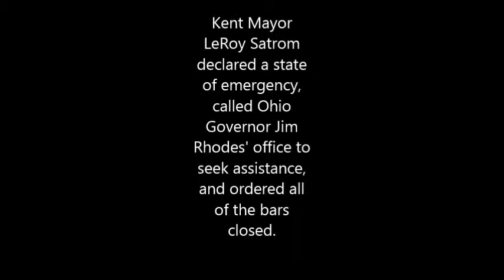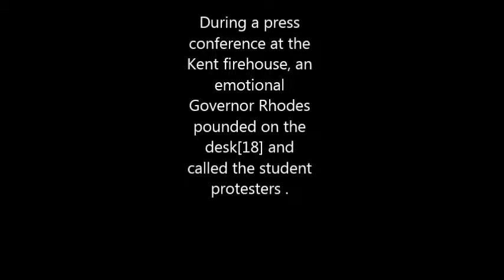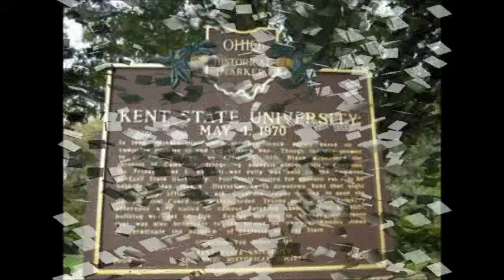Kent State Tribute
The Kent State shootings (also known as the May 4 massacre or the Kent State massacre)[2][3][4] occurred at Kent State University in the US city of Kent, Ohio, and involved the shooting of unarmed college students by the Ohio National Guard on Monday, May 4, 1970. The guardsmen fired 67 rounds over a period of 13 seconds, killing four students and wounding nine others, one of whom suffered permanent paralysis.[5][6]

Some of the students who were shot had been protesting against the Cambodian Campaign, which President Richard Nixon announced during a television address on April 30. Other students who were shot had been walking nearby or observing the protest from a distance.[7][8]

There was a significant national response to the shootings: hundreds of universities, colleges, and high schools closed throughout the United States due to a student strike of four million students,[9] and the event further affected public opinion—at an already socially contentious time—over the role of the United States in the Vietnam War.[10]

Casualties

Killed (and approximate distance from the National Guard):

    Jeffrey Glenn Miller; age 20; 265 ft (81 m) shot through the mouth; killed instantly
    Allison B. Krause; age 19; 343 ft (105 m) fatal left chest wound; died later that day
    William Knox Schroeder; age 19; 382 ft (116 m) fatal chest wound; died almost an hour later in a hospital while undergoing surgery
    Sandra Lee Scheuer; age 20; 390 ft (120 m) fatal neck wound; died a few minutes later from loss of blood

Wounded (and approximate distance from the National Guard):

    Joseph Lewis Jr.; 71 ft (22 m); hit twice in the right abdomen and left lower leg
    John R. Cleary; 110 ft (34 m); upper left chest wound
    Thomas Mark Grace; 225 ft (69 m); struck in left ankle
    Alan Michael Canfora; 225 ft (69 m); hit in his right wrist
    Dean R. Kahler; 300 ft (91 m); back wound fracturing the vertebrae, permanently paralyzed from the chest down
    Douglas Alan Wrentmore; 329 ft (100 m); hit in his right knee
    James Dennis Russell; 375 ft (114 m); hit in his right thigh from a bullet and in the right forehead by birdshot, both wounds minor
    Robert Follis Stamps; 495 ft (151 m); hit in his right buttock
    Donald Scott MacKenzie; 750 ft (230 m); neck wound